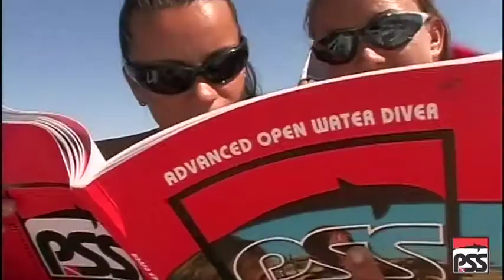test3 1 10